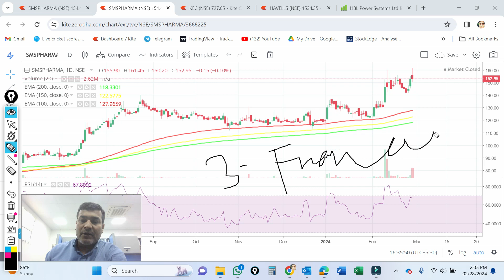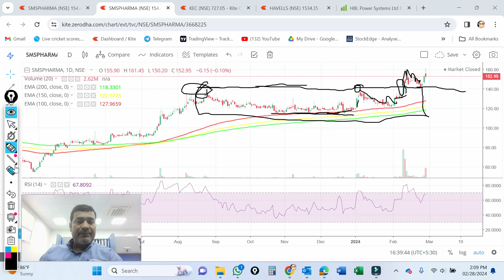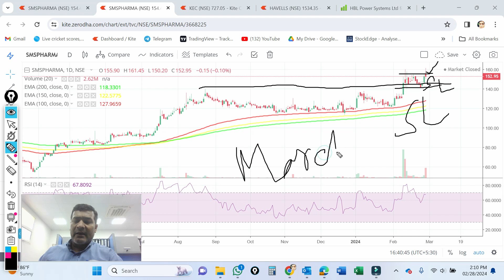havells share latest news l kec share latest news l sms pharma share latest news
3 swing trading stocks l Breakout stocks for swing trade l HAVELLS share news today l kec share news l sms pharma share news